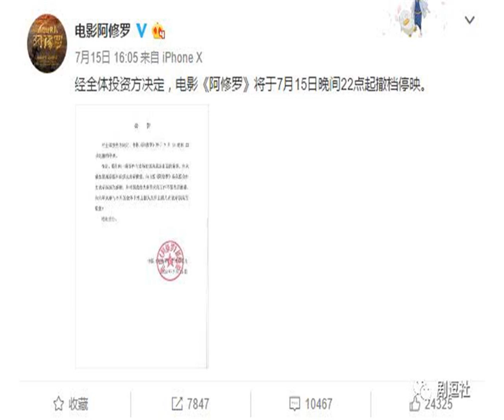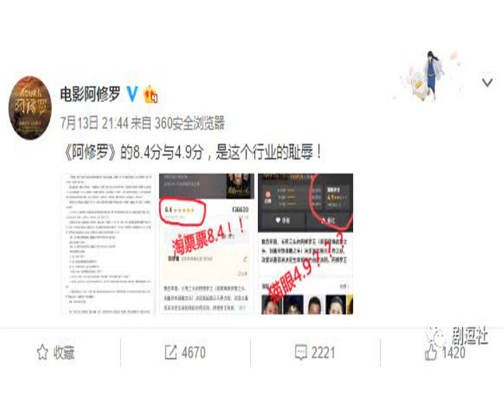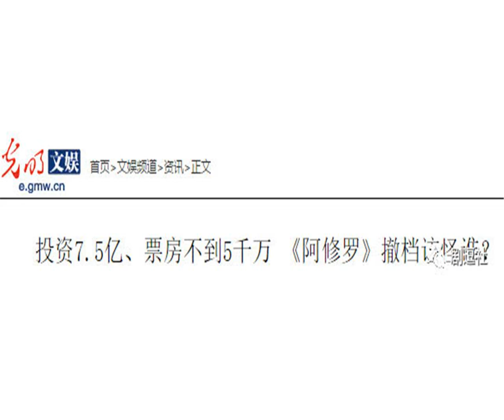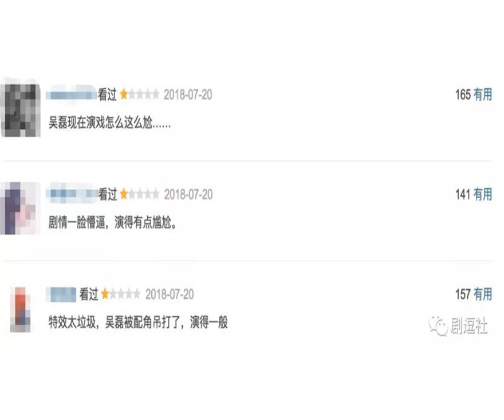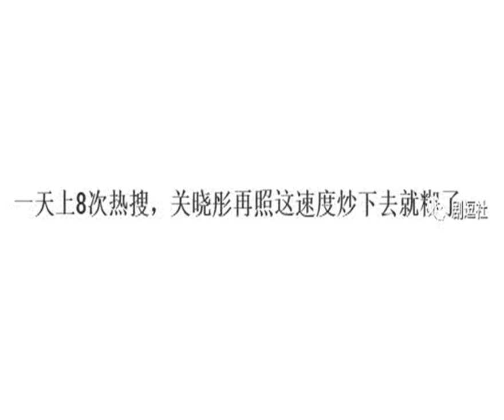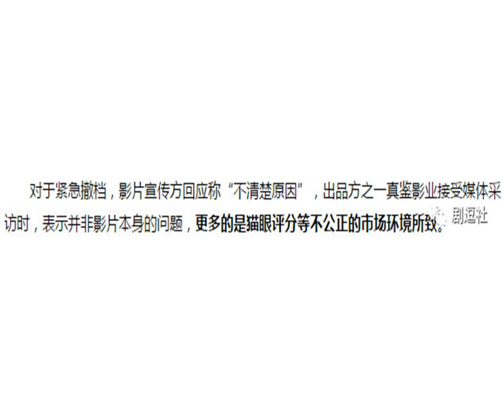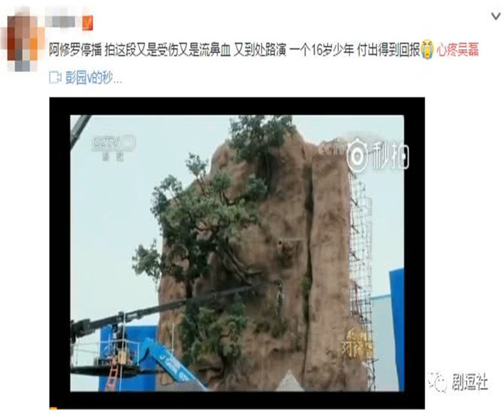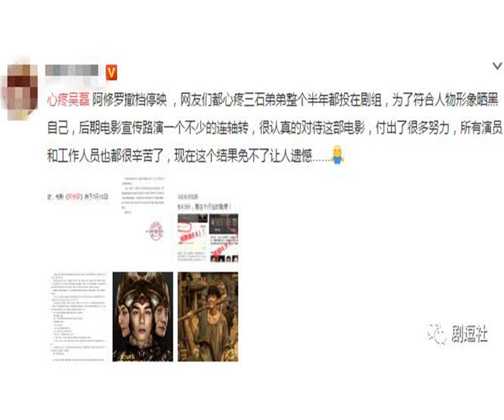一直在烂片中消耗人气的吴磊，再这样下去恐怕要成为第二个关晓彤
这些天，估计很多小伙伴都被电影《阿修罗》上映3天就撤档的骚操作惊呆了吧！
            　　一直号称是投资7.5亿的大制作，结果7月13日刚上映，15日22点就撤档，还是片方自己主动撤档。
            　　感情这是拿好几个亿溜观众玩的？

            　　讲真，这波骚操作都可以记入电影史了吧！
            　　前排先给不了解的小伙伴科普一下——
            　　早在电影上映当天，官微就发了一条不同平台上的评分对比，暗悄悄质疑有人在恶意刷低分，甚至用上了“行业耻辱”这样的词。

            　　并最终在上映第三天，扛不住票房和评分的双压，主动撤档了。

            　　对于这波操作，豆子也是无话可说了。
            　　只是可惜了三位主演，影帝梁家辉、影后刘嘉玲和wuli三石弟弟了。
            　　要说这部电影，是否真的有人在恶意刷分，豆子不知道，但是我们可以看看目前已知的信息。